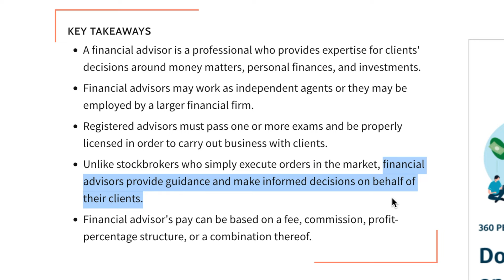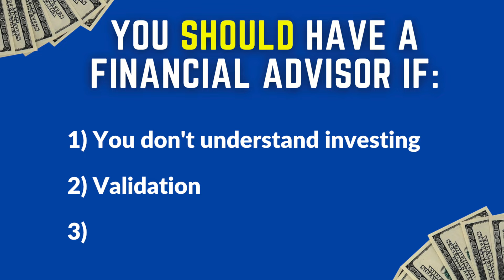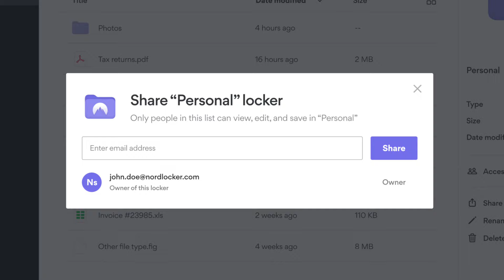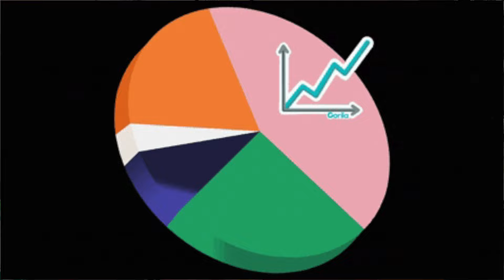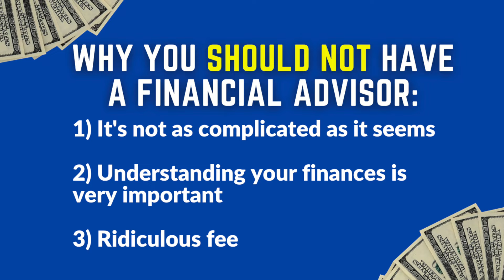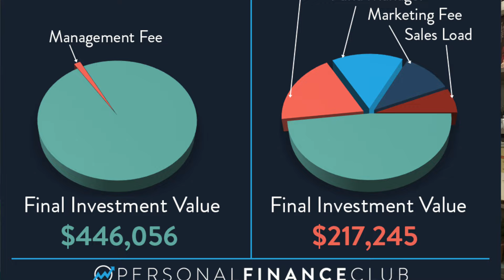Finance Professor Explains: Should you pay a financial advisor?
A financial advisor can help manage your money but is it worth the expense? With the simplicity of ETFs and index funds, a financial advisor may be unnecessary. To make the most amount of money for financial freedom forever, you want to keep your profit. This video outlines the pros and cons of a financial advisor and why you should or should not have one!